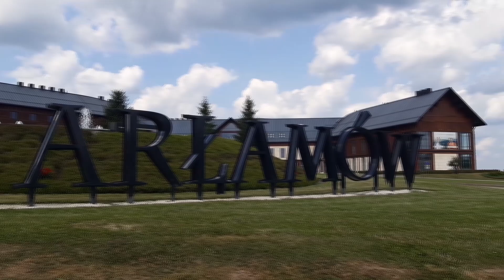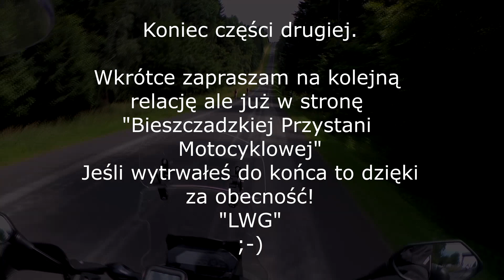Honda NC750X & Honda Varadero 1000 - Moto Trip Podkarpacie cz. II Arłamów, Panie 5 zł kur....e ;-)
Seria filmów z Moto-Trip po Podkarpaciu w pigułce.
Cz 2. Arłamów